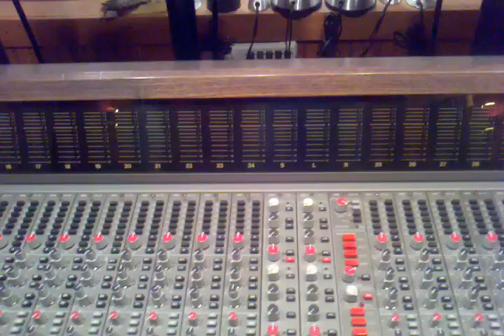Sunshone Still Boot Vocal, Old House Studio 2011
Here's a video we shot when Sunshone Still was working on the "ThewaytheworldDies" album at the original Old House Studio location in Gastonia, NC in 2011.